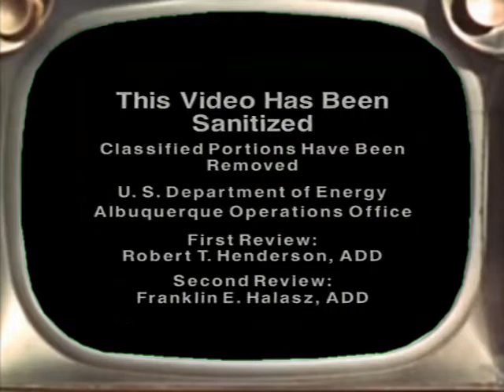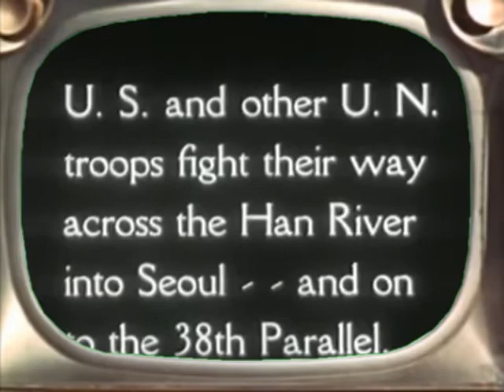"Normalcy in Chaos"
"Normalcy in Chaos": A found footage film project by Griffin Lowder summarizing the politics, culture, and fads of the U.S. in the 1950s, created for an AP U.S. History course.